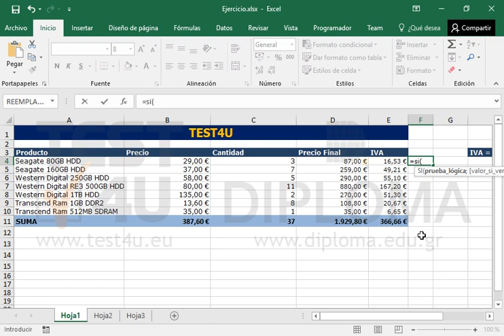Desplácese a la celda F4 e inserte allí una función para mostrar el texto Mayor si el valor en...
Desplácese a la celda F4 e inserte allí una función para mostrar el texto Mayor si el valor en la celda E4 es mayor que el valor en la celda I3. Si el valor en la celda E4 es menor o igual al valor de la celda I3, la función devolverá el texto Menos.

Productos relacionados TEST4U:

77-727 Microsoft Office Specialist Excel Core 2016 - Ισπανική έκδοση